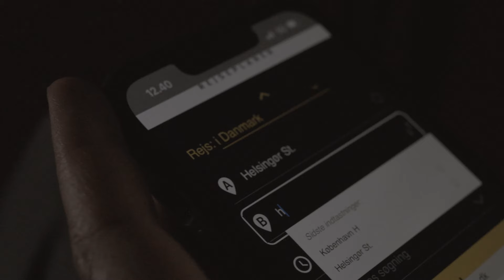Marie Swane - Swanens Tur (Official Music Video)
Filmet og editeret af  @montaukmontauk2526

Musikere:
Sang - Marie Swane
Bas - Morten Tandrup
Keys - Lasse Storgaard
Trommer - Anders Jørgensen
Guitar - Anders Christensen
Kor - Søren Zahle

Producer/ Mix/ Master - Søren Zahle

Videoen er optaget på spillestedet `Haandværkeren` i Helsingør.

Projektet er støttet af Koda Kultur / With support from Koda’s Cultural Funds.